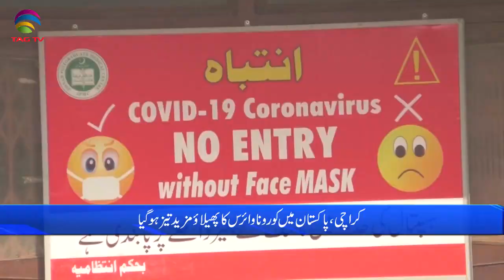Pakistan News Bulletin with Waqar Hussain, July 23, 2021